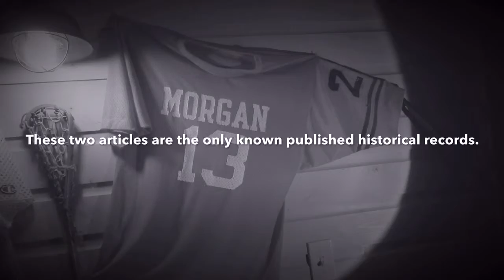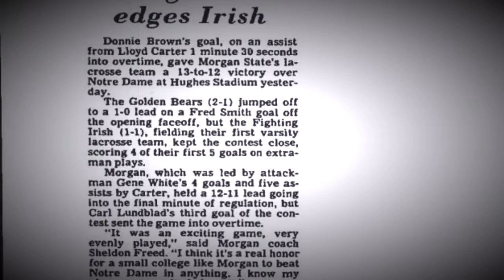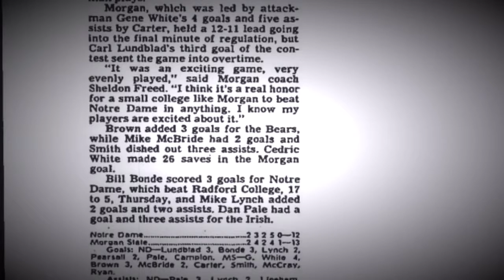The Morgan State University Lacrosse Team (1970-1981) - Morgan Defeats Notre Dame: The Story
This video focuses on the only two known documents related to Morgan's 1981 victory over Notre Dame.